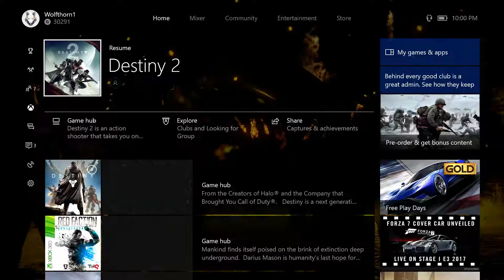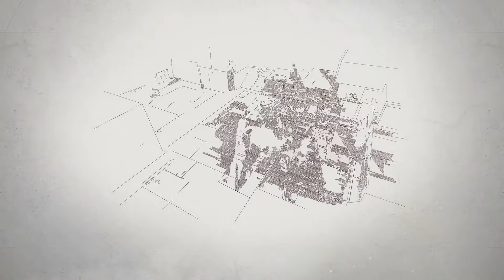Destiny 2 Story - Disaster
The tower has been attacked